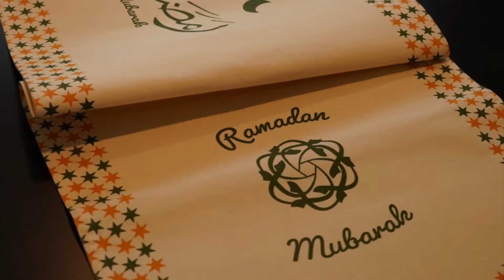Ramadan Mubarak Banner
Size: 60in X 16in

Let your table meet luxury with this beautiful double tasseled Ramadan table runner made with 100% cotton. This table runner provides a beautiful accent to any table and cannot go unnoticed by anyone sitting at your table. Let this table runner be the conversation starter at your Iftar.

or our Etsy shop to see the rest of our amazing products.